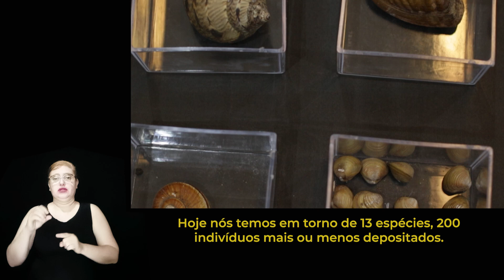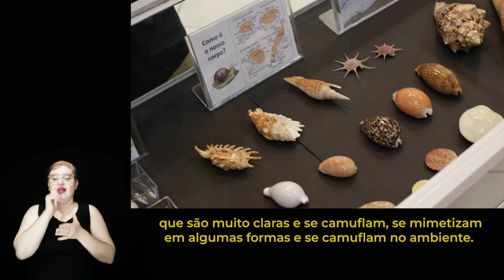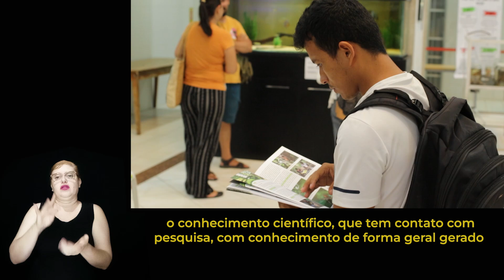Coleção Malacológica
Entrevista com Dr. João Valsecchi do Amaral, curador da Coleção Malacológica do Instituto Mamirauá.

O projeto “Exposição do Acervo Científico e Didático do Instituto Mamirauá”, coordenado por Bianca Darski Silva, contou com o apoio do Governo do Amazonas, por meio da Fundação de Amparo à Pesquisa do Estado do Amazonas (Fapeam), SEDECTI, via Programa de Apoio à Ciência, Tecnologia e Inovação (POP CT&I), edital n° 004/2023.